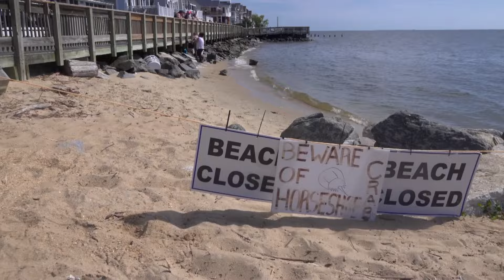Horseshoe crab rescuers delight boardwalk crowds in North Beach, Maryland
A group of volunteers in North Beach, Maryland is rescuing thousands of horseshoe crabs that become trapped in the shorefront riprap rock installed to protect the to